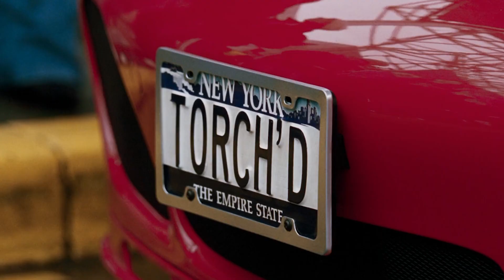Filmtrilogien Die Leider Niemals Fertiggestellt Werden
In Hollywood läuft nicht alles wie geplant - und manchmal werden Filme einfach nicht fertig. Das hat zur Folge, dass Trilogien und Franchises, die einst eine glänzende Zukunft hatten, vor ihrer Zeit abgewürgt werden können. Hier sind die Filmtrilogien, die, aus welchen Gründen auch immer, nie das Licht der Welt erblicken werden.

Comic-Filme erlebten Anfang der 2000er Jahre einen wahren Höhenflug, als unzählige Studios obskuren Comic-Figuren die Chance gaben, in der Hoffnung, daraus Geld zu gewinnen. So schnellten die Herzen der Fans in die Höhe, als der Geek-Gott Guillermo del Toro eine Adaption von Mike Mignolas Dark Horse-Comicreihe Hellboy übernahm. Del Toro bewies schnell seine Glaubwürdigkeit als Fanboy, als er sich entschied, keinen Hauptdarsteller der A-Liste zu casten. Stattdessen engagierte er den perfekten Charakterdarsteller Ron Perlman, der jedermanns liebsten zigarrenrauchenden, Monster jagenden und Waffen schwingenden Halbdämon spielte. Auch die Kritiker waren von Hellboy begeistert und gaben ihm 81 Prozent auf dem Tomatometer - doch seine 59 Millionen Dollar im Inland und 99 Millionen Dollar weltweit schreckten die Revolution Studios ab.

Universal holte sich also die Rechte und gab grünes Licht für Hellboy 2 – Die goldene Armee. Dieser Schritt zahlte sich aus, denn der Film erhielt noch bessere Kritiken und weltweit 168 Millionen Dollar Umsatz. Leider hatte Hellboy II das Pech, eine Woche vor der Premiere von The Dark Knight, und die Verkaufszahlen fielen am zweiten Wochenende des Films um unglaubliche 70 Prozent.

Während del Toro also hoffte, die Trilogie zu vollenden, wusste er, dass sein Budget von 120 Millionen Dollar für einen endgültigen Film nur schwer zu realisieren war. Schließlich twitterte del Toro 2017, dass Hellboy 3 zu 100 Prozent nicht stattfinden würde. Lionsgate startete die Reihe 2019 mit Neil Marshall als Regisseur und David Harbour als dem großen Roten, aber Kinobesucher und Fans sagten "zum Teufel nein" zum neuen Hellboy, der ein großes Desaster an den Kinokassen erlebte.

Hellboy | 0:00
The Amazing Spider-Man | 1:45
Tron | 3:09
Prometheus/Alien | 4:17
Justice League | 5:42
Fantastic Four | 6:43
John Carter | 8:01
Kampf der Titanen | 9:18
Independence Day | 10:24